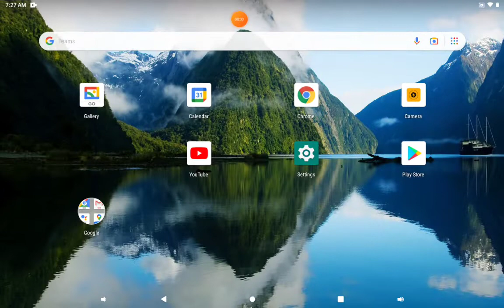Playing free fire